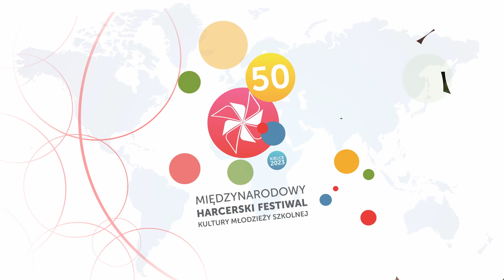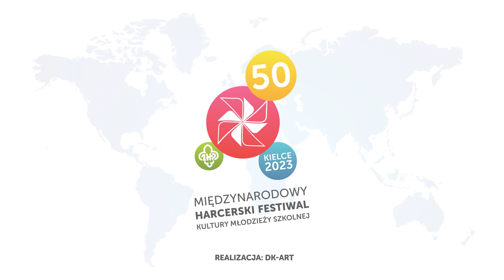50 MHFKMS - Koncert Jubileuszowy Gospodarze-Gościom - Kinga Mruk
Kinga Mruk z utworem "Absolutnie Ciebie" na Koncercie Jubileuszowym „Gospodarze-Gościom” w ramach 50. Międzynarodowego Harcerskiego Festiwalu Kultury Młodzieży Szkolnej w Kielcach. Towarzyszyli tancerze zespołu Impuls I. Amfiteatr Kadzielnia, 8 lipca 2023 roku.